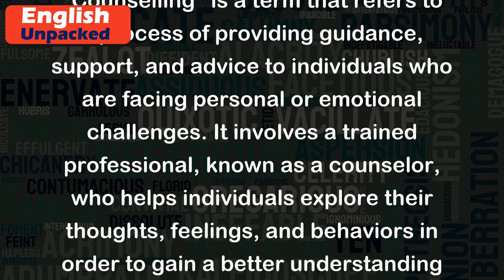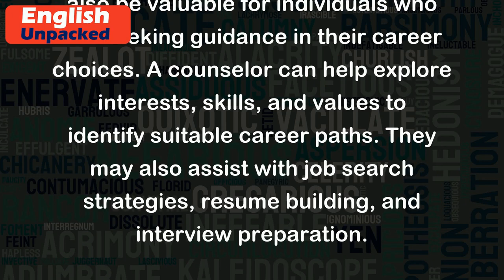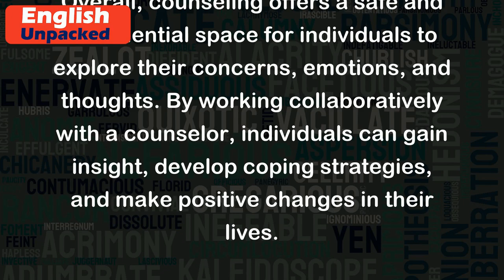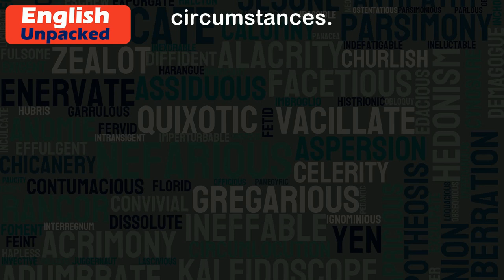Counselling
"Counselling" is a term that refers to a process of providing guidance, support, and advice to individuals who are facing personal or emotional challenges. It involves a trained professional, known as a counselor, who helps individuals explore their thoughts, feelings, and behaviors in order to gain a better understanding of themselves and find ways to cope with their difficulties.
Counselling can be helpful in a variety of situations, such as:
1. Personal Issues: Counselling can assist individuals in dealing with personal problems like stress, anxiety, depression, grief, or low self-esteem. For example, someone who has recently lost a loved one may seek counseling to help them navigate through the grieving process.
2. Relationship Problems: Couples or families experiencing conflicts or communication issues can benefit from counseling. A counselor can facilitate open and respectful dialogue, helping the parties involved understand each other's perspectives and work towards resolving their conflicts.
3. Career Guidance: Counselling can also be valuable for individuals who are seeking guidance in their career choices. A counselor can help explore interests, skills, and values to identify suitable career paths. They may also assist with job search strategies, resume building, and interview preparation.
4. Addiction and Substance Abuse: People struggling with addiction or substance abuse can find support and guidance through counseling. A counselor can help them understand the underlying causes of their addiction, develop coping mechanisms, and provide resources for recovery.
5. Mental Health Support: Counselling plays a crucial role in mental health treatment. It can assist individuals with diagnosable mental health conditions, such as bipolar disorder, schizophrenia, or post-traumatic stress disorder (PTSD). A counselor can provide therapeutic techniques and coping strategies tailored to the individual's needs.
Overall, counseling offers a safe and confidential space for individuals to explore their concerns, emotions, and thoughts. By working collaboratively with a counselor, individuals can gain insight, develop coping strategies, and make positive changes in their lives.
It's important to note that counseling is not limited to face-to-face sessions. It can also be conducted through online platforms, phone calls, or group settings, depending on the individual's preferences and circumstances.